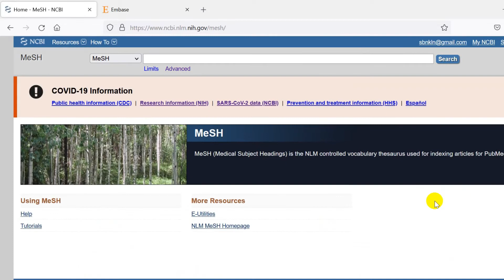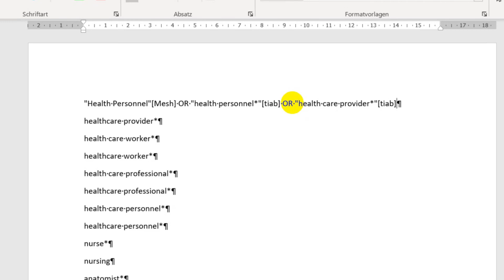Suchbegriffe für die systematische Literatursuche zusammenstellen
Häufig geht man von einem Thema oder Konzept aus, nach welchem man in einer Literaturdatenbank suchen möchte. Die Datenbank sucht aber nach Begriffen, man muss sein Konzept also ausformulieren. In diesem Video zeige ich an einem Beispiel, wie man vorgehen und wo man Suchbegriffe finden kann.